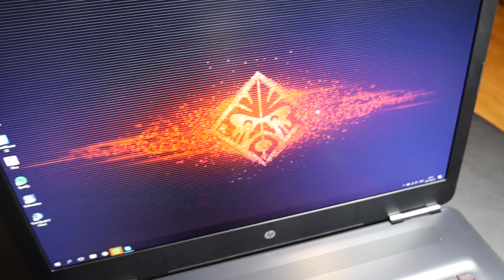REVIEW PÅ EN GAMING LAPTOP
"I samarbete med HP". Idag säger jag mina åsikter om denna dator jag har provat i några veckor nu. Hoppas ni kommer att gilla videon :D

Tack! ♥ Whoooho!